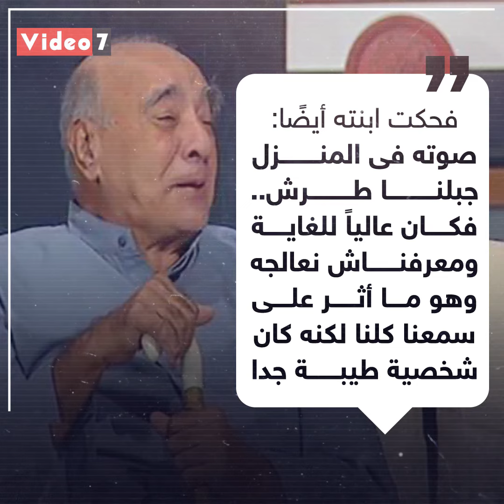يوسف داوود.. علاقة استثنائية مع الزعيم وصوته أثر على عائلته